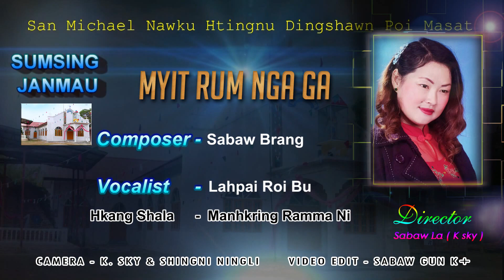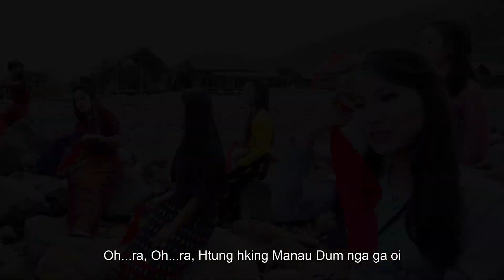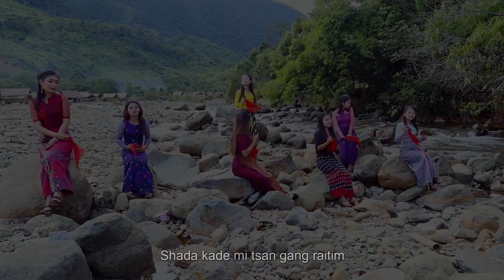Myitrum Nga Ga - Lahpai Roi Bu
Myitrum Nga Ga
Composer - Sabaw Brang
Vocalist - Lahpai Roi Bu

WSH Channel is an official entertainment platform of Wunpawng Shingni Hpung in Myitkyina, Kachin, Myanmar.
Exclusively, you can enjoy music videos, movies and tv series in our channel.

All Music Videos, Movies and TV Series on this platform are trademarks of, and all related images and content are the property of, Wunpawng Shingni Hpung Ginjaw. Duplication and copy of this is strictly prohibited.